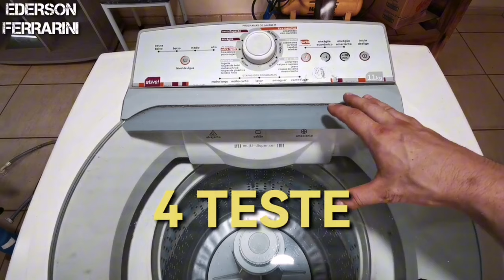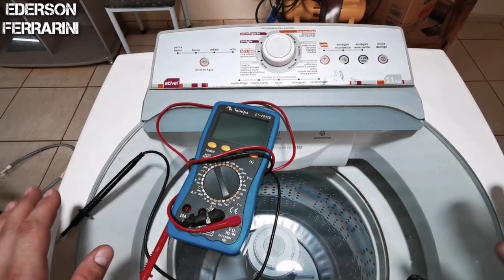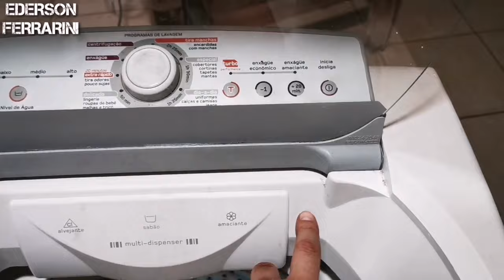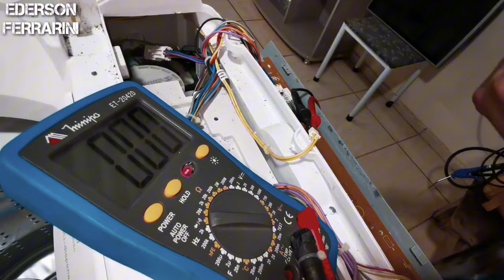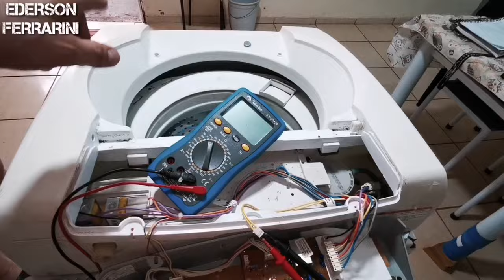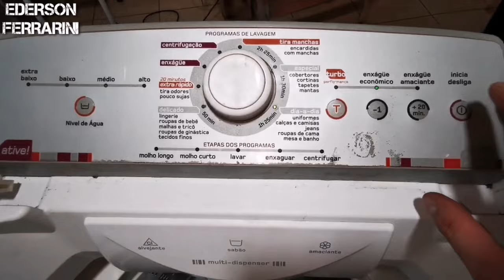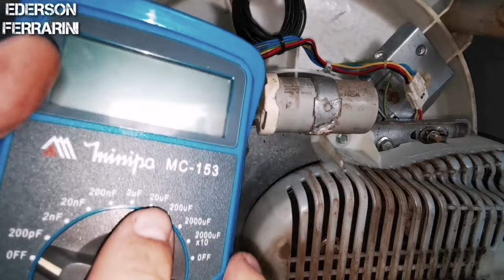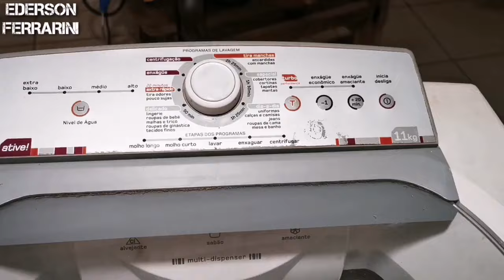🔴máquina de lavar não centrifuga brastemp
MAQUINA DE LAVAR ROUPA NÃO CENTRIFUGA DICAS DE CONSERTO BRASTEMP 11KG